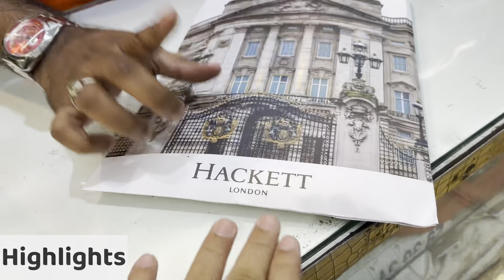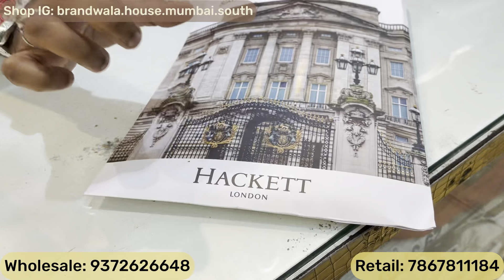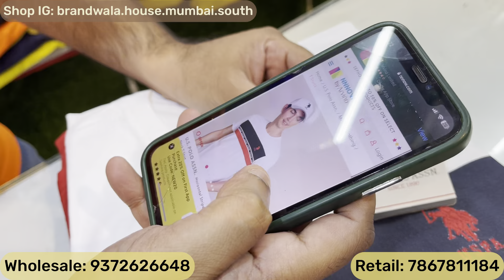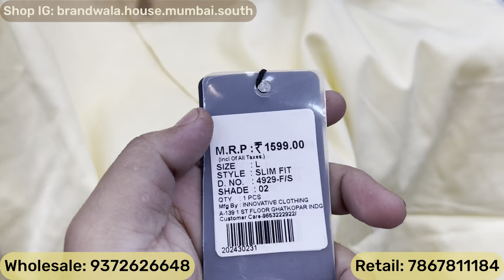Tshirts At ₹199 Only 🔥 | Store Articles Poloneck,Jackets,Jeans,Tracksuit | Mumbai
Shop Name : Brandwala House ( South Mumbai )

Shop Address : shop No.4,issaq manzil,next to cakisto cake shop opp. Daimond jublee high school ,dongri,mumbai -09

Bangkok collection
Justlook colaba
100% branded clothes in cheap price in mumbai
divine collection
cheap clothes in mumbai
justlook colaba
feroz collection colaba
bangkok collection
imported collection
H&M T-shirts
Justlook colaba
Summer collection colaba
2022 Articles
branded clothes
Original clothes
Branded clothes in cheap price
100%original clothes
Justloook colaba
Mumbai collection
Viral clothes video
100% guaranteed clothes
Surplus clothes
Justlook collection
Justlook branded clothes
Justlook wholesale
original t-shirts
justlook colaba
colaba causeway
bangkok collection
Branded clothes
Bangkok collection
Justlook colaba
100% branded clothes in cheap price in mumbai
divine collection
justlook colaba
feroz collection colaba
bangkok collection
100% orginal clothes

Stay safe 👍

updated regularly.
reasonable prices.